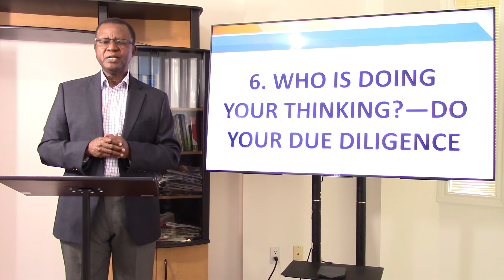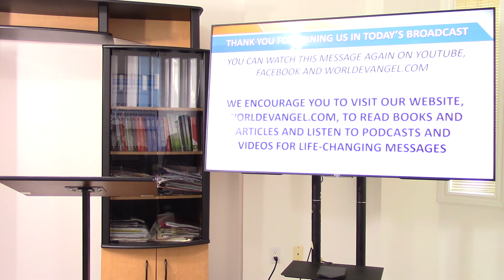Manipulation of Thought — Deceit, Lies and Fake News [Part 2]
So much fake news in the 21st century. But spreading fake news (lies) has been Satan's weapon against the Church of Christ for centuries. Using Lies, his native language, he manipulates the word of God to deceive believers who open the hedge in their lives through sin and lust for the world and the things in the world. God's children have a responsibility to study the Bible diligently and to develop a personal relationship with Jesus Christ, Lord and Saviour.